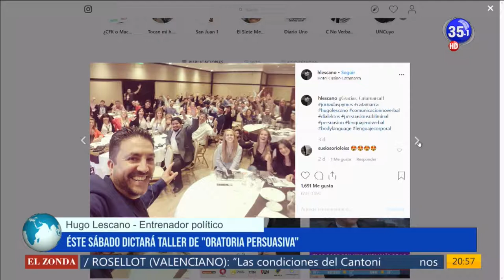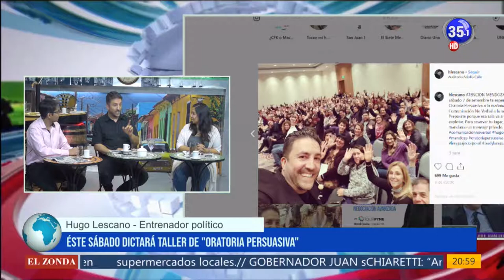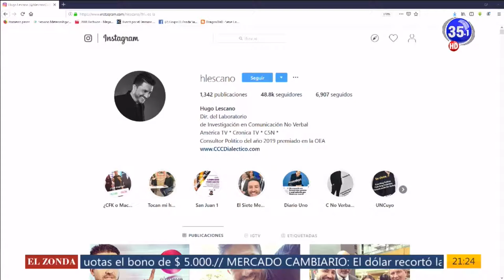CANAL 35 Televisión Digital - Hugo Lescano